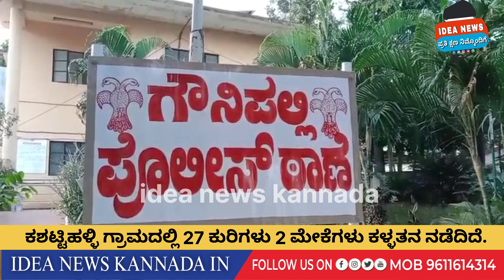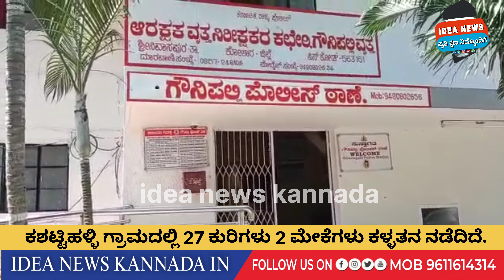ರಾಜ್ಯದಲ್ಲಿ ಬರ ಶುರು.ಹಳ್ಳಿ ಹಳ್ಳಿಗಳಲ್ಲಿ ಕುರಿ ಕಳ್ಳತನ ಶುರು ಎಚ್ಚರಿಕೆ.idea news Kannada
ಶ್ರೀನಿವಾಸಪುರ
ಶ್ರೀನಿವಾಸಪುರದಲ್ಲಿ ಎಗ್ಗಿಲ್ಲದೆ ಸಾಗ್ತಿದೆ ಕುರಿಗಳ ಕಳ್ಳತನ,
ಮಧ್ಯರಾತ್ರಿಯಲ್ಲೇ ಬಂದು ಕದ್ದು ಮುಚ್ಚಿ ಸಾಗಿಸ್ತಿದ್ದಾರೆ ಕುರಿ ಕಳ್ಳರು,
ಕುರಿಗಳನ್ನು ರಕ್ಷಣೆ ಮಾಡಿಕೊಳ್ಳಲು ರೈತರಿಗೆ ರಾತ್ರಿಯೆಲ್ಲಾ ನಿದ್ದೆಗೆಡುವ ಪರಿಸ್ಥಿತಿ,
ಒಂದೇ ವಾರದಲ್ಲಿ ಬರೋಬರಿ ಮೂರು ಬಾರಿ ಕಳ್ಳತನ,
ಪೊಲೀಸರ ಕಾರ್ಯವೈಕರಿ ವಿರುದ್ದ ಕುರಿ ಕಳೆದುಕೊಂಡವರು ಆಕ್ರೋಶ,
ಕೋಲಾರ ಜಿಲ್ಲೆಯ ಶ್ರೀನಿವಾಸಪುರ ತಾಲ್ಲೂಕಿನಲ್ಲಿ ನಡೆಯುತ್ತಿರುವ ಕುರಿಗಳ ಸರಣಿ ಕಳ್ಳತನ,
ಪೊಲೀಸರ ಭಯವಿಲ್ಲದೆ ನಿರಂತರವಾಗಿ ಕಳ್ಳತನ ಮಾಡುತ್ತಿರುವ ಖದೀಮರು,
ಕಳೆದ ರಾತ್ರಿ 27 ಕುರಿಗಳು ಹಾಗೂ 2 ಮೇಕೆಗಳು ಕದ್ದೋಯ್ದಿರುವ ಕಳ್ಳರು,
ಶ್ರೀನಿವಾಸಪುರ ತಾಲ್ಲೂಕಿನ ಕಶೆಟ್ಟಿಹಳ್ಳಿ ಗ್ರಾಮದಲ್ಲಿ ನಡೆದಿರುವ ಘಟನೆ,
ರೈತ ನಾರಾಯಣಸ್ವಾಮಿ ಎಂಬುವರಿಗೆ ಸೇರಿದ ಕುರಿಗಳು 2.5 ಲಕ್ಷ ಬೆಲೆಬಾಳುವ ಕುರಿಗಳು,
ಮಧ್ಯರಾತ್ರಿ 2 ರಿಂದ 3 ಗಂಟೆ ಸುಮಾರಿಗೆ ನಡೆದಿರುವ ಕಳ್ಳತನ,
ತಾಲ್ಲೂಕಿನ ಅವಗಾನಪಲ್ಲಿ, ಕಂಬಾಲಪಲ್ಲಿ ಹಾಗೂ ಕಳೆದ ರಾತ್ರಿ ಕಶೆಟ್ಟಿಹಳ್ಳಿ ಗ್ರಾಮದಲ್ಲಿ ಕಳ್ಳತನ,
ಇದುವರೆಗೂ ಕುರಿ ಗಳ್ಳರನ್ನು ಬಂಧಿಸುವಲ್ಲಿ ಪೊಲೀಸರು ವಿಫಲ,
ಗೌನಿಪಲ್ಲಿ ಪೊಲೀಸ್ ಠಾಣಾ ವ್ಯಾಪ್ತಿಯಲ್ಲಿ ನಡೆಯುತ್ತಿರುವ ಕಳ್ಳತನ.